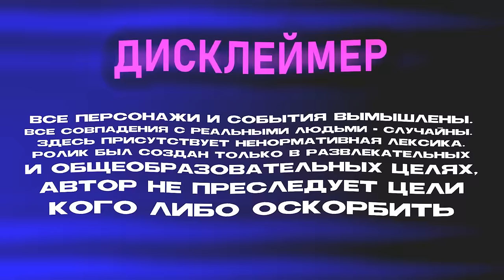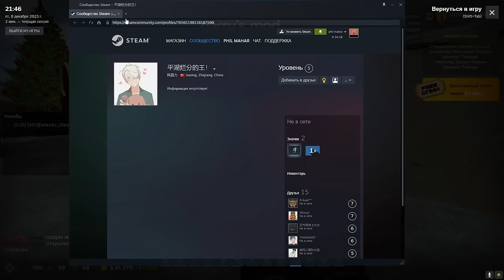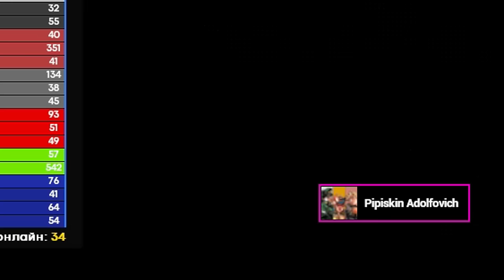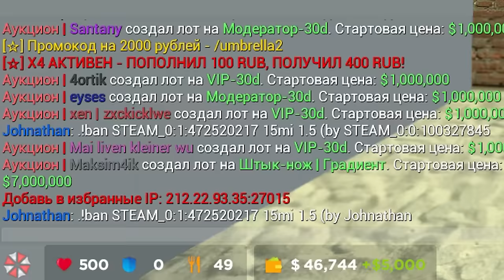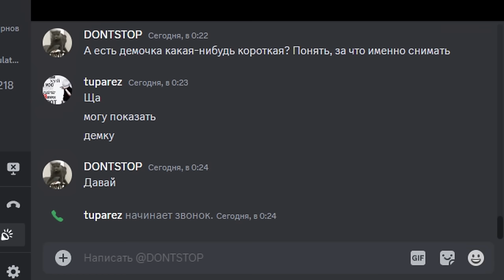БЫDЛО-ДУШНИЛА ПОЛУЧАЕТ ПО ЗАСЛУГАМ В Garry's Mod DarkRP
В этом видео БЫDЛО-ДУШНИЛА ПОЛУЧАЕТ ПО ЗАСЛУГАМ в Garry's Mod DarkRP ДаркРП